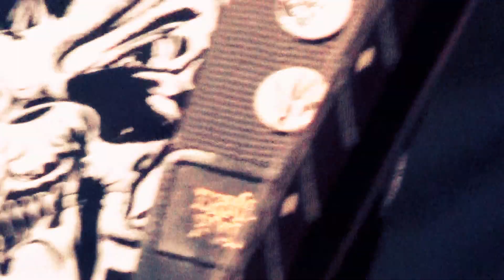RIVERSIDE ODDS "SHOTGUN" LIVE @ THE GRAPE ROOM PHILLY Z191TV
FROM Z191TV PHILADELPHIA
FACEBOOK.COM/Z191.TV.PHILADELPHIA
ORIGINAL.LIVESTREAM.COM/Z191TV

LOCAL MISSION...GLOBAL VISION

ough

POWERED 100% BY VOLUNTEER MILITIA OF ARTISTS

BE PART OF THE REVOLUTION TO PRESERVE THE LOCAL MUSIC SCENES FOR ORIGINAL INDEPENDENT MUSICIANS through UNITY with LOCAL BUSINESS & THE COMMUNITY
FIGHT FOR LOCAL BUSINESS CONTROL , & TO BRING MUSIC & ART EDUCATION BACK TO OUR PUBLIC SCHOOLS. !
MUSIC FOR SOCIAL CHANGE. NOT PROFIT